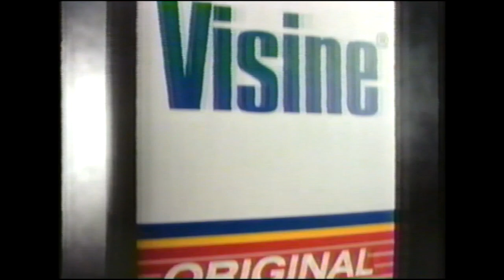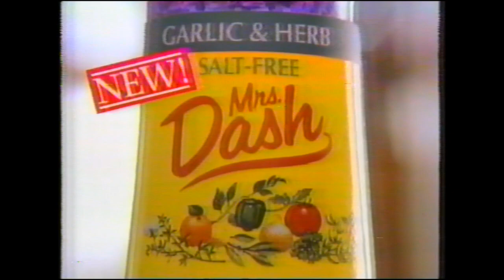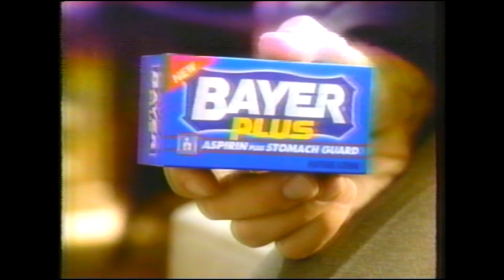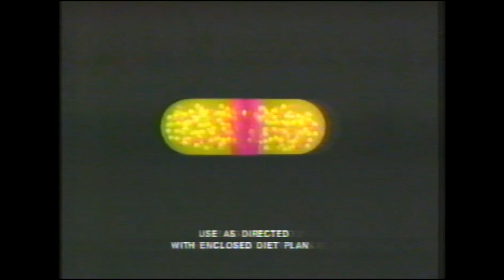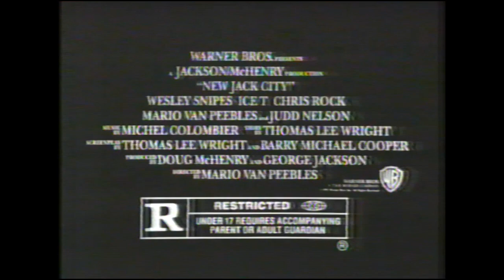TV Commercials 1991 Part 2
This batch of commercials was pulled from a VHS tape recorded off of CBS in 1991 during an airing of The Flash TV series.